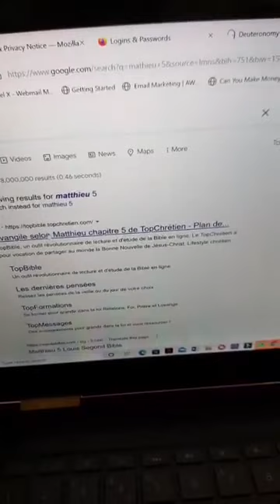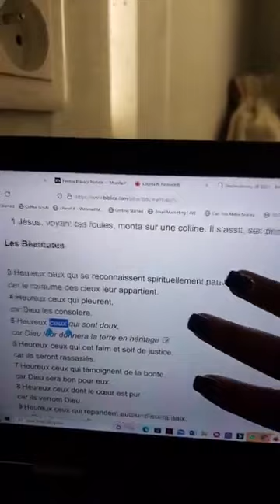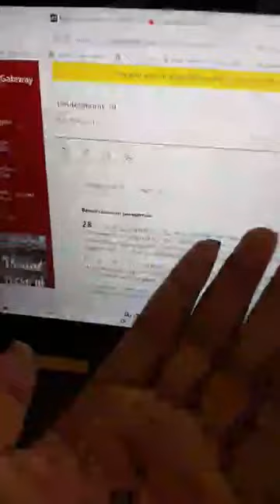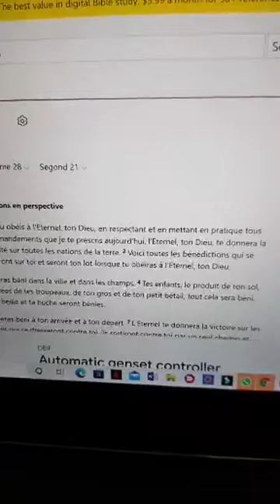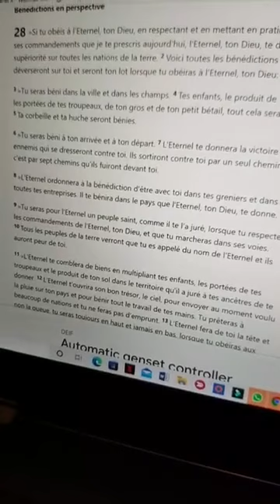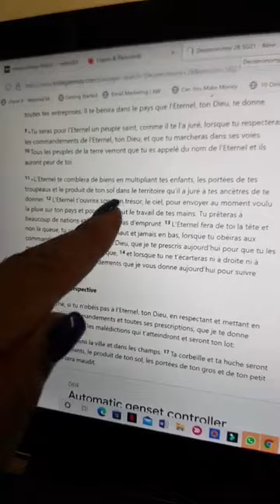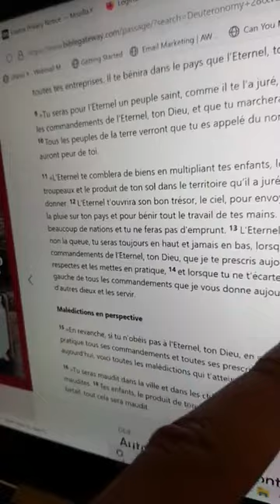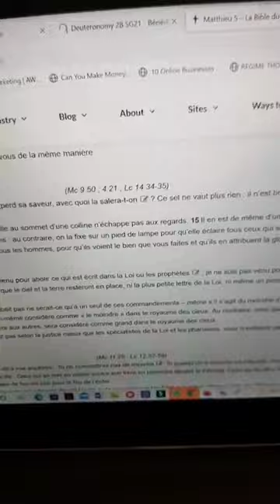Fais ceci pour devenir riche#choisis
Le plus grand changement se passe lorsque vous réalisez que personne ne vous doit rien et que vous pouvez changer votre vie vous même.

The Gift Digger Academy a été créé avec vos soucis en tête, vos problèmes et difficultés.
Nous sommes convaincu que votre potentiel est illimité et peut étre utilisé pour révolutionner notre génération.
Ce n'est plus un secret, il est désormais possible de vivre sa vie de rêve et à partir de n'importe quel pays.
ceci commence par une attitude intérieure different de celle que l'on a depuis la naissance.

Nous vous aidons à developper le mindset nécessaire pour vous faire briser les barrières financières et vous coacher vers votre indépendance financière.

Ceci demande une persistance de vote part, nous avons des vidéos postées régulièrement pour vous permettre de maximiser votre potentiel.
Nous offrons des services de marketing de luxe aux entreprise, du Branding et du coaching pour Business.
Nous avons des séminaires toutes les 2 semaines,pour reserver notre prochain séminaire,

Pour ecouter notre podcast:
anchor.fm/u00c9vangu00e9liste-josel